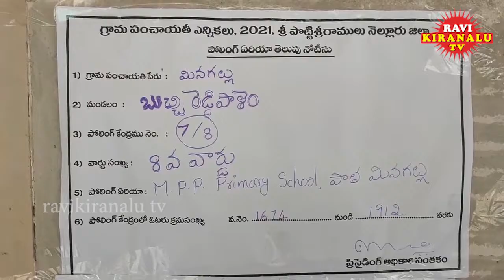News Highlights today | Raivikiranalu TV Daily News Bulletin | Ravikiranlu TV